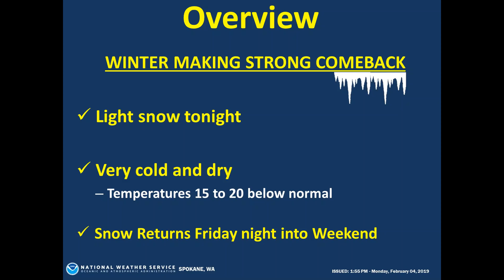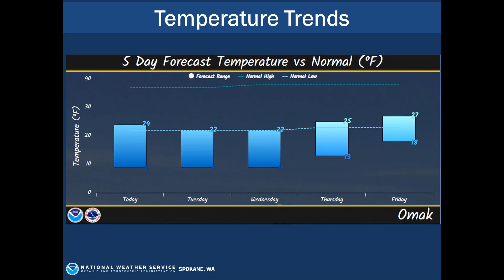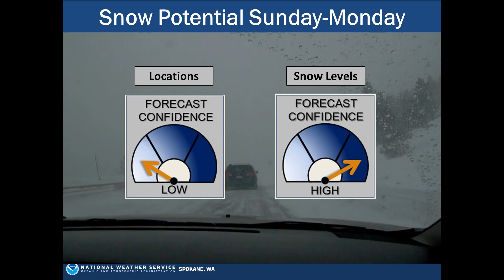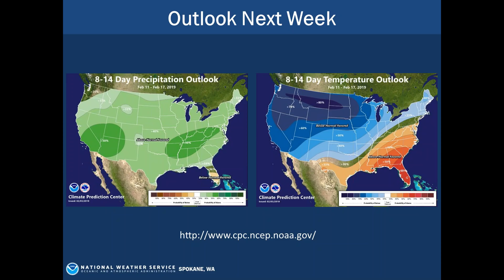Weekly Weather Briefing - February 4th, 2019 - NWS Spokane, WA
A look at the upcoming cold and snow chances for the Inland NW for the week of Feb 4-11, 2019